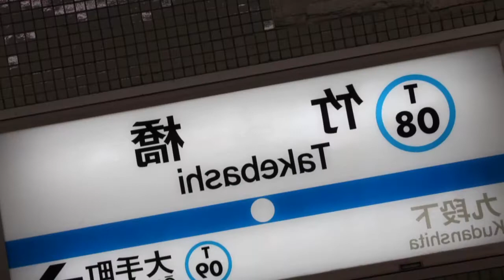RED TAKEBASHI【竹橋駅】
サブ垢でうｐしてたやつ